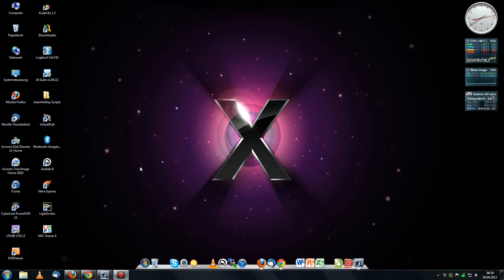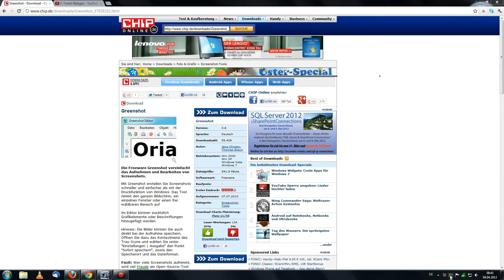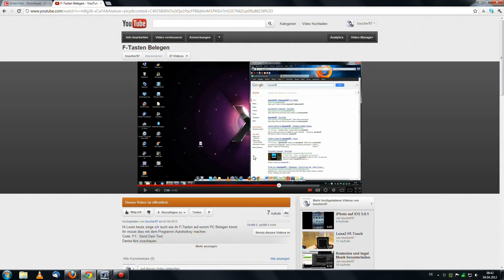Screenshot vom PC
Hey Leute, heute zeige ich euch wie ihr einen Screenshot von eurem PC machen könnt.
Ihr benötigt dazu das Programm Greenshot.
Ich hoffe es hat euch gefallen.
Gebt einen Kommentar bis bald tschau.
Euer toucher97